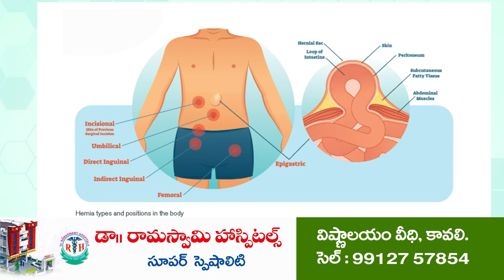2024లో 175 స్థానాల్లో విజ‌య‌దుందుభి మోగిస్తాం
- మాది మాట త‌ప్ప‌ని ప్ర‌భుత్వం...
- రాష్ట్ర వ్య‌వ‌సాయ శాఖామంత్రి కాకాణి గోవ‌ర్ధ‌న్‌రెడ్డి
- ముత్తుకూరులో గ‌డ‌ప గ‌డ‌ప‌కు మ‌న ప్ర‌భుత్వం